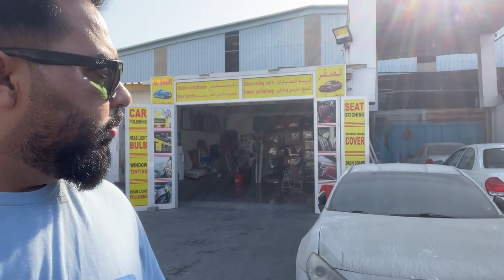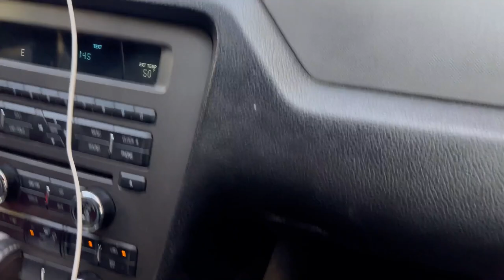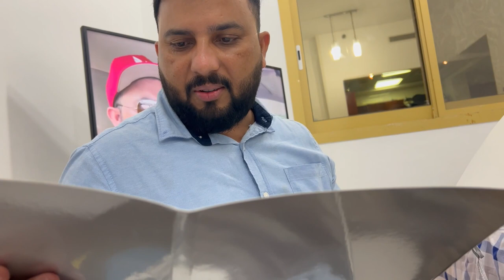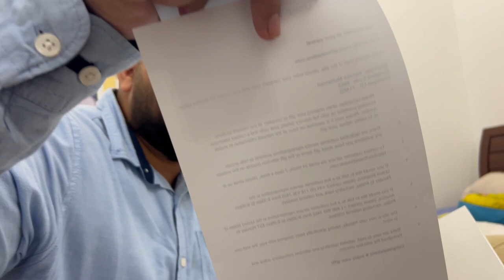Car Khrab Hogi / Shopping for Home Furniture te Office Party Ik Din ch Sara Kuch ho gya. Bzy Day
Car Khrab Hogi / Shopping for Home Furniture te Office Party Ik Din ch Sara Kuch ho gya. Bzy Day . Hope thonu vadia lgya hou sada vlog..

Ed tra hi pyar dinde rho E sab thode pyar krke hi reha. Bot Bot Dhanwad.